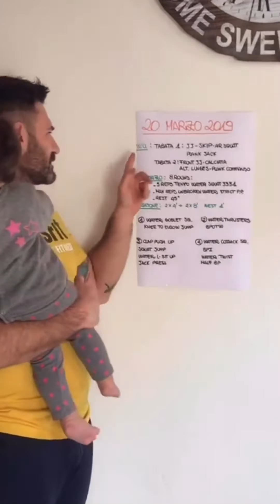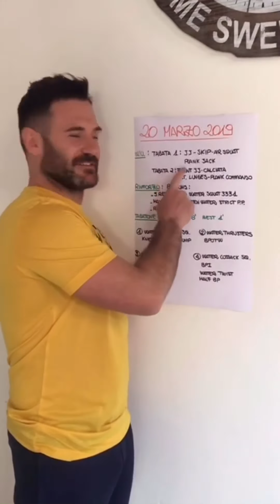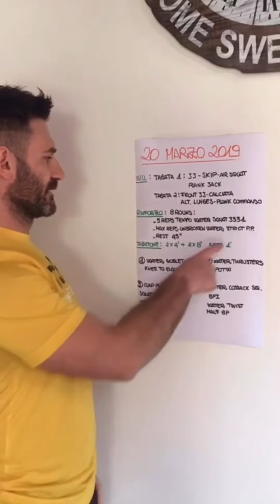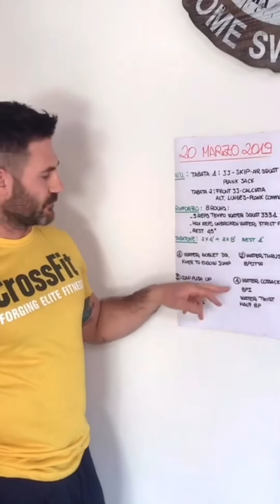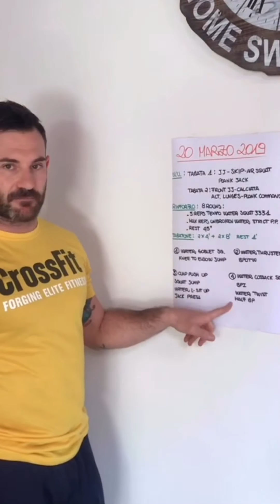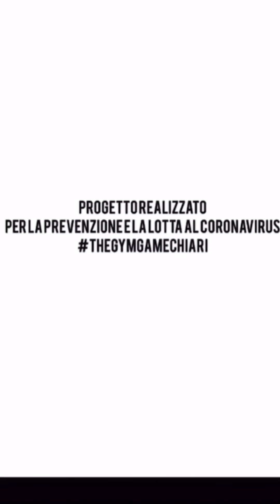CHIARI-ALLENATI CON NOI DAY 10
THEGYMGAME CHIARI- Corsi online in door per la lotta e la prevenzione al coronavirus
Seguici per altri progetti sui nostri social